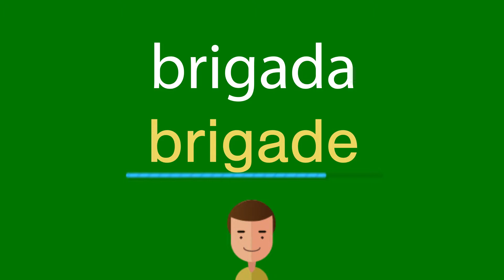Como dizer brigada em inglês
Como se diz corretamente brigada em inglês? Ouça conosco.
Qual é a tradução correta da palavra brigada do português para o inglês? Fale como os americanos. Além disso, como escrever corretamente a palavra brigade?

Obrigado!